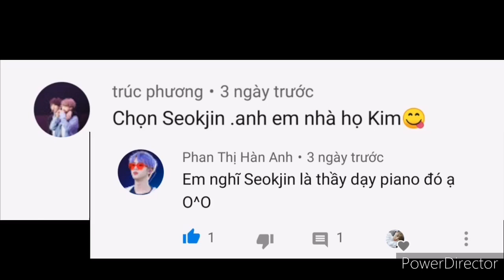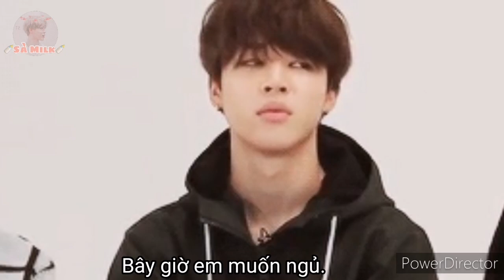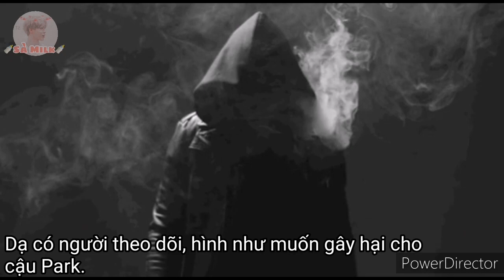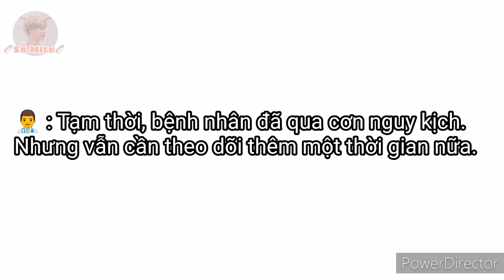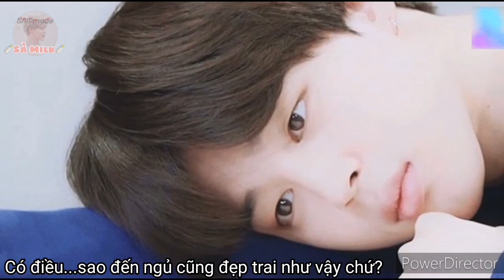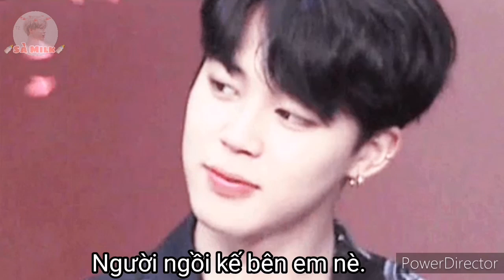[Threeshot YoonMin] Kẻ Cắp Trái Tim Part 3 [3/3 End ]